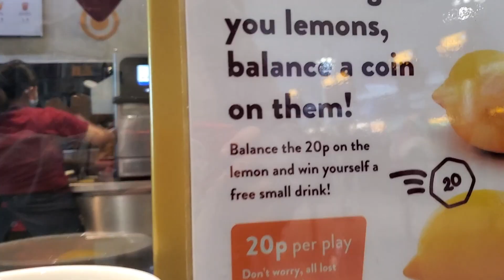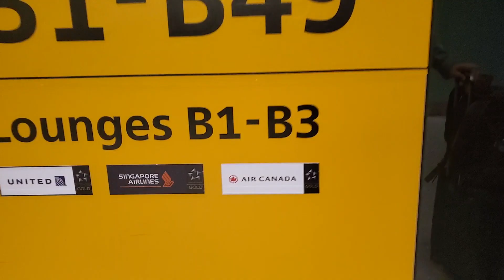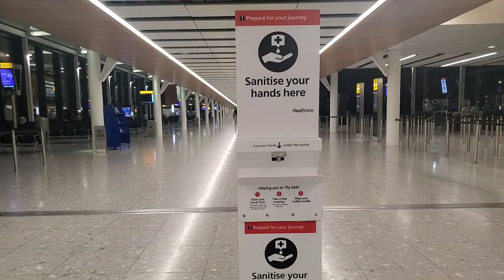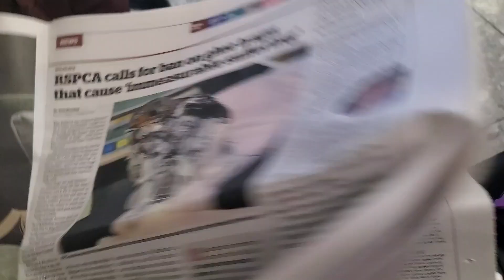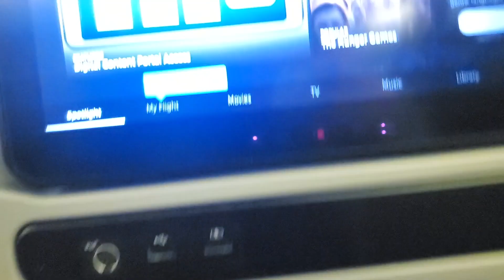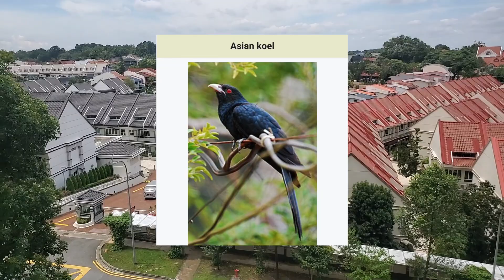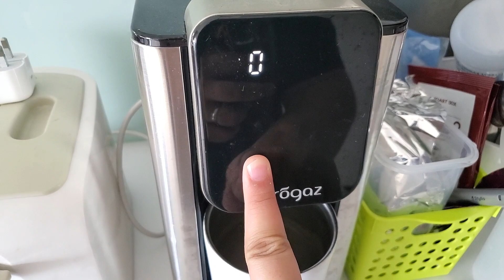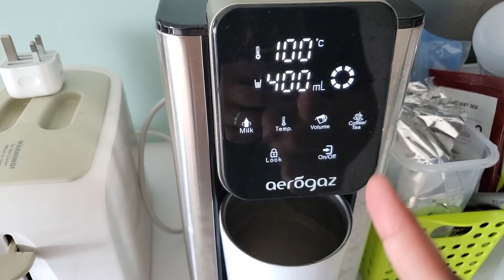Did I move again? 👀 LIFE UPDATE + sharing my plans for 2022 | STUDIO VLOG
Guess who's back! I've been keeping this under wraps for a little while, but I'm back in Singapore after 3 years and will be here for a couple of months 😄 While it means taking a step back from my usual content creation, that also means taking a pause from pursuing my calligraphy goals.

👋🏻Let me know what video you would love to see next!

📹 YOUTUBE VIDEO GEAR:
Samsung Galaxy S10e
Canon Powershot S120
Boya Microphone for Smartphones
Selfie Ring Light
Fluorescent Lights
13 Inch MacBook Pro

ABOUT ME:

Hi! I'm Gadis and I'm a creative calligrapher from Singapore currently based in the UK! On this channel, I hope to share with you some hand-lettering tutorials and my favourite tools and processes of how to create all things with colour and joy. This is a place for you to hang out with me as I navigate my new environment whilst pursuing a big passion of mine. Whether you're a beginner letterer or an established hobbyist, you're welcome to join me on this journey! 😊